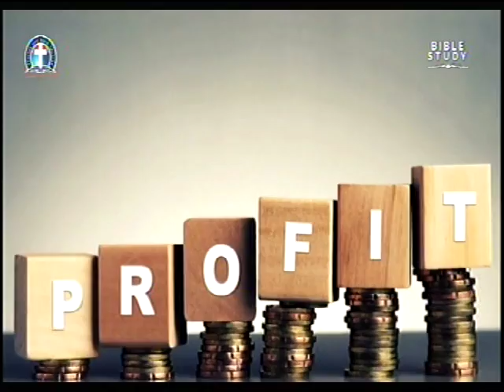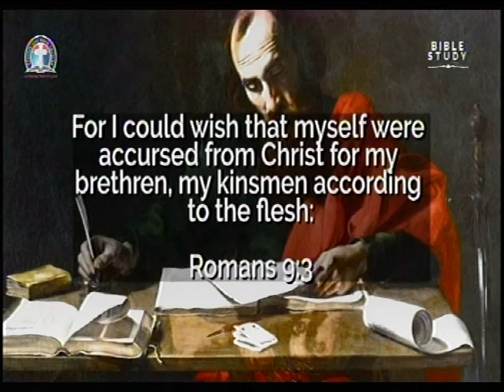DEEPERLIFE CHARLOTTESVILLE LIVE STREAM